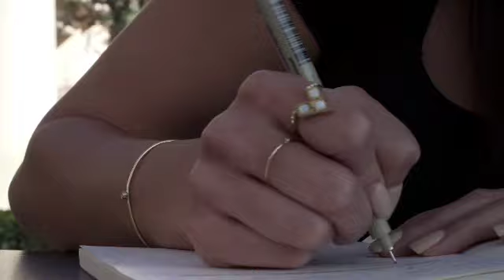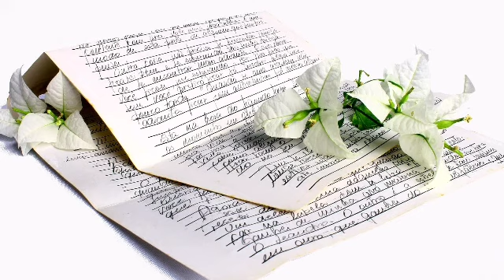가을편지(이동원) Sax. by Aiden